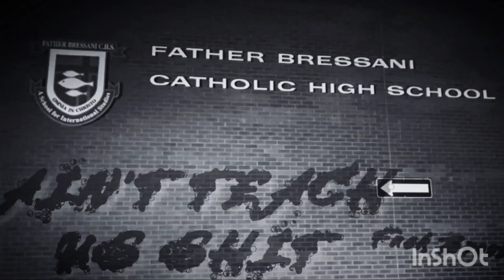Lil Royce - Ain't Teach Us Shit (Feat. OG3ven) ** FATHER BRESSANI DISS **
Newest Diss Track Out Now